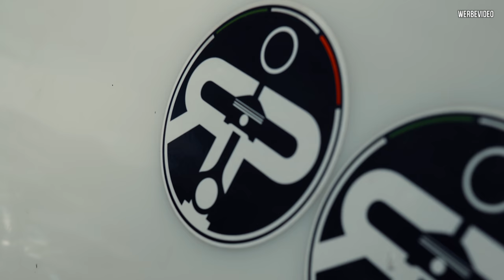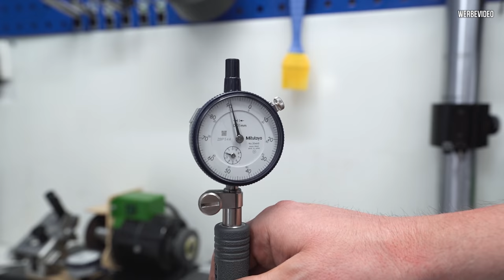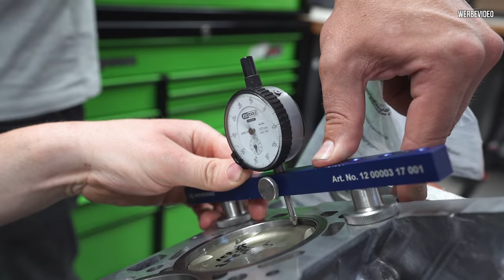Nur noch die 10 Kolben stecken und der Lambo Motor ist zusammen! LP-X Folge 41 | Philipp Kaess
Nur noch die 10 Kolben stecken und der Lambo Motor ist zusammen! LP-X Folge 41

Weiter geht's mit der Montage des V10s  @SubiPerformance .

Nach den Problemen mit den Ölspritzdüsen können nun endlich die Kolben montiert werden, aber erst überprüfen wir noch das Pleuellagerspiel!

Am Ende noch die entscheidende Frage, wo landen wir mit der Verdichtung?